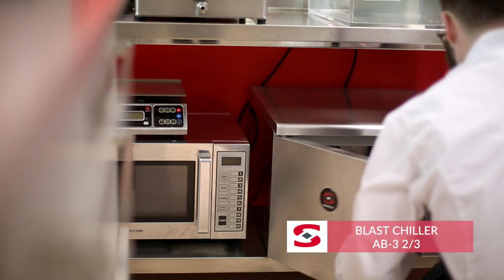Catalan crème brûlée of almond praline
The use of vacuum in Catalan crème brûlée of almond praline recipe results in a pasteurised product without problems.